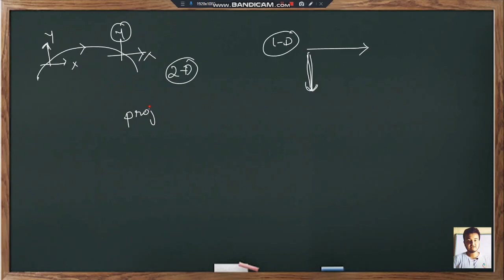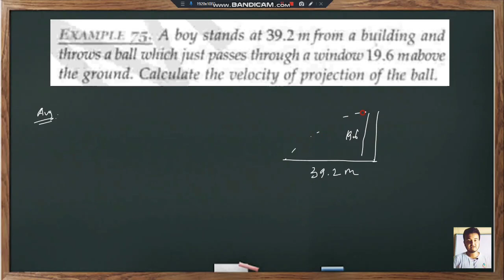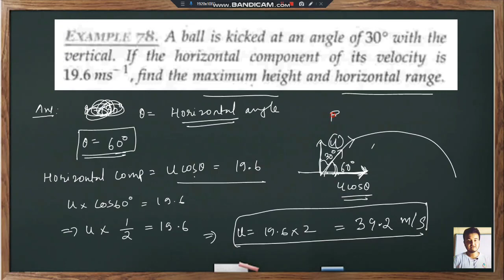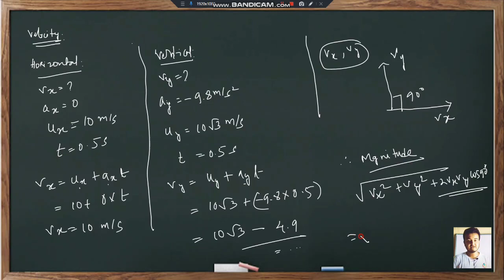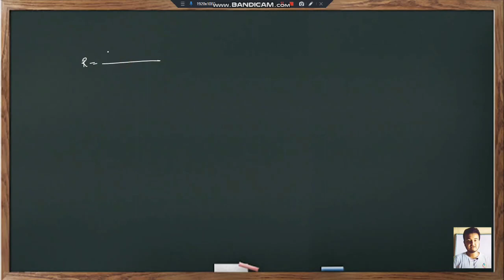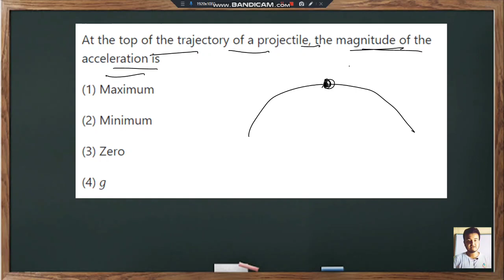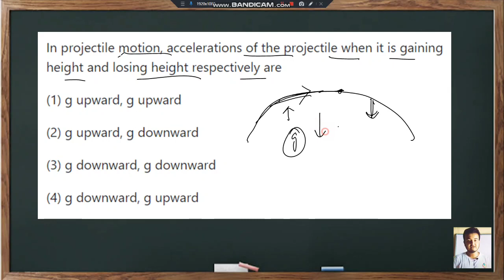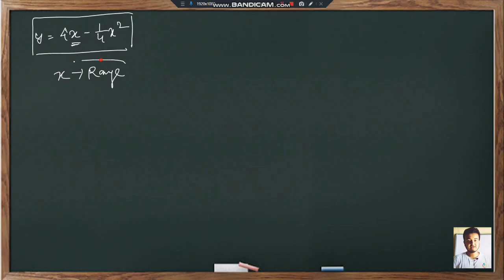Class 11 Physics || MCQ on Projectile Motion || Ch 4 :Motion in a plane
complete shortcut of maths =PLzyM6AHp32AUOKRs7604504jeeSpcQ3jL

Know everything about different career opportunities such as JEE,NEET, ISRO, IISC, APSC, UPSC, Agriculture,KVPY,CEE and many more